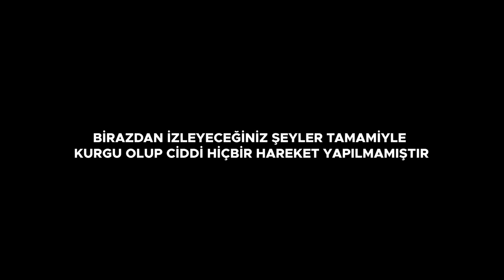ANNEME BÜYÜK KIŞIRTMA !? ABLAMLA KAVGA ETTİK !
Herkese selam :)
Ben Feride. Yepyeni bir videoyla karşınızdayım. Bu videoda ablamla bir olarak annemi kışkırttım. Çevremdekilere karşı davranışlarımla annemi çileden çıkardım. Bunu yapmak çok zordu ama çok eğlendik, umarım sizler de izlerken eğlenirsiniz. İyi seyirler :)